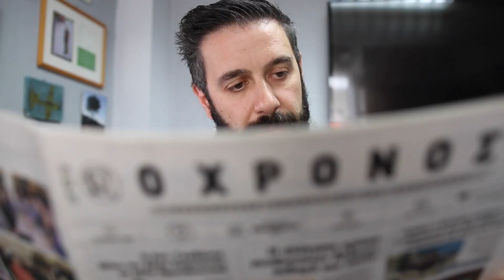Χρόνος media Group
Δείτε το διαφημιστικό σποτ της εφημερίδας "Ο Χρόνος"

Αναζητήστε το app του Xronos.gr σε App Store & Play Store για να μην χάνετε είδηση!

Αν θες να επικοινωνήσεις μαζί μας, περιμένουμε το email σου

Εφημερίδα "Ο Χρόνος"
Νικολάου Ζωίδη 22-24
Κομοτηνή, 69100